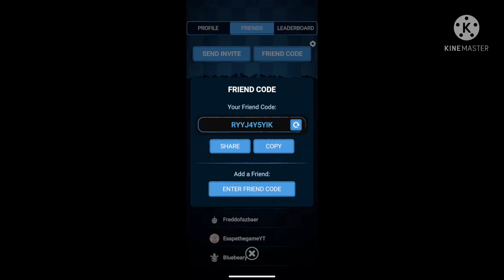If you guys want to friend me in fnaf ar then here is my friend code